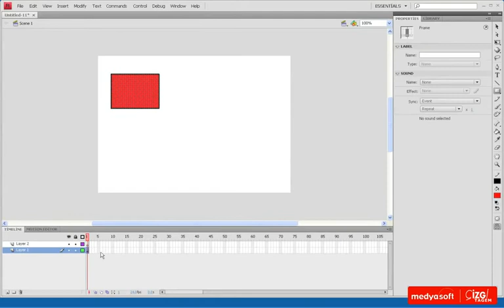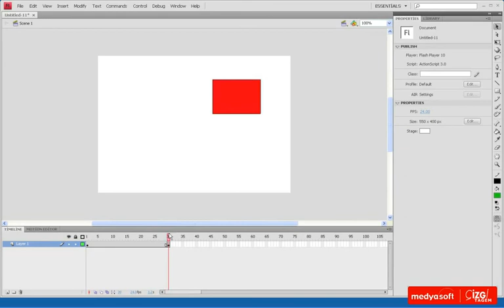Adobe Flash CS4 0504: Kare Türleri